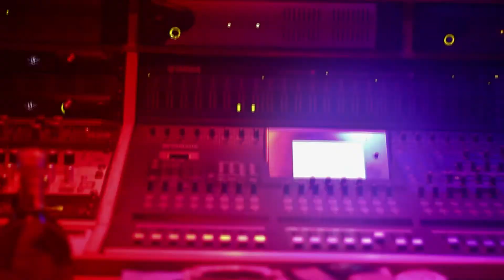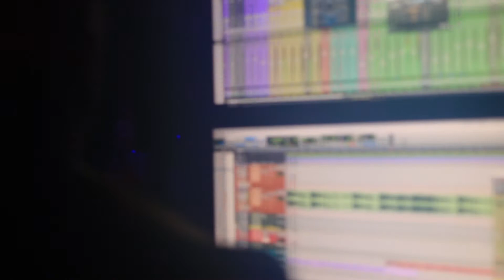RollieBands- Pusha P/ Too Easy freestyle (STUDIO VERSION)